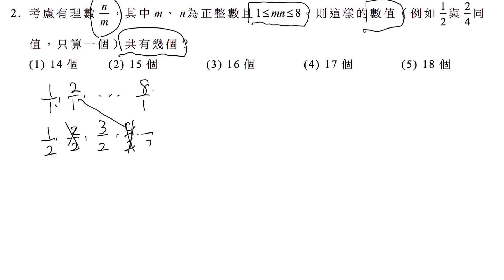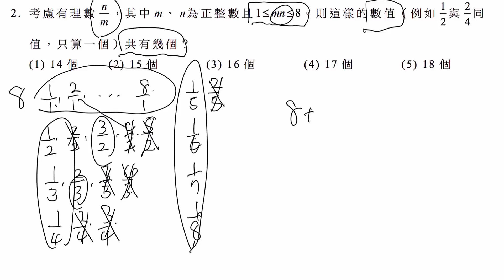【指考數乙】105 單選2：分數數值有幾個